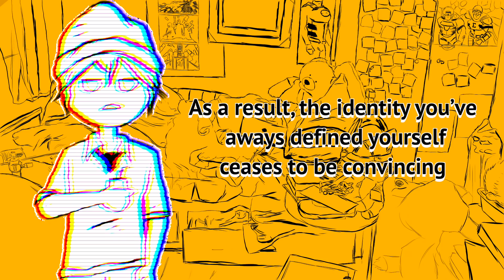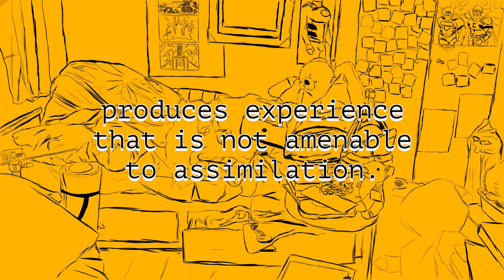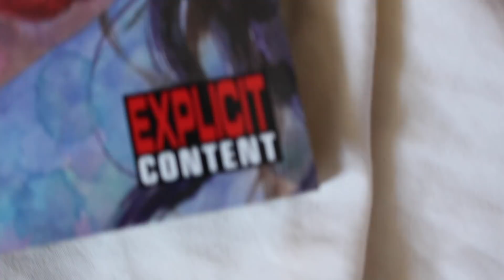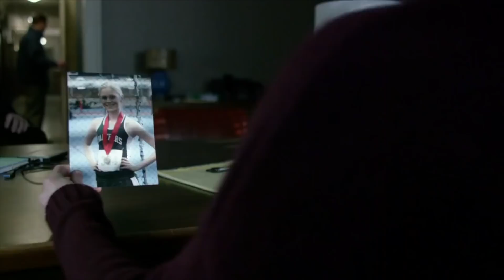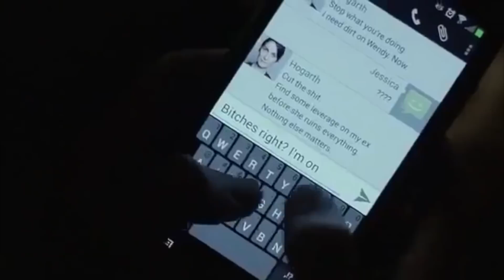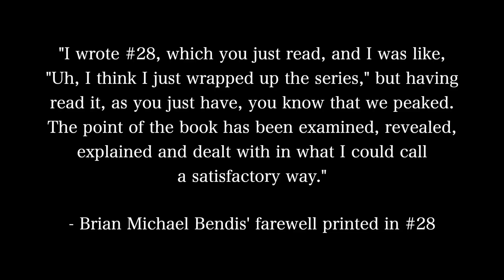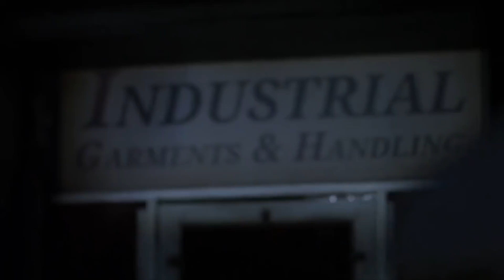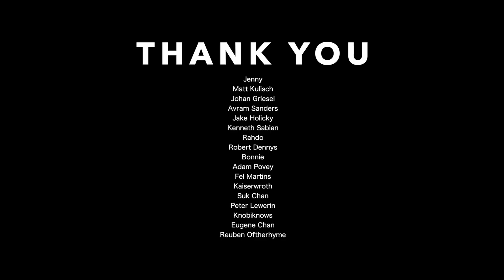Jessica Jones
I know, i know i've let you down,
I've been a fool to myself.
I thought that i could live for no one else,
But now, through all the hurt and pain,
It's time for me to respect.
The ones you love mean more than anything.
So with sadness in my heart,
I feel the best thing i could do,
Is end it all, and leave forever.
What's done is done, it feels so bad,
What once was happy now is sad.
I'll never love again.
My world is ending.
I wish that i could turn back time,
'Cause now the guilt is all mine.
Can't live without the trust from those you love.
I know we can't forget the past,
You can't forget love and pride.
Because of that, it's killing me inside.
It all returns to nothing,
It all comes tumbling down, tumbling down, tumbling down.
I just keep letting me down, letting me down, letting me down.
In my heart of hearts,
I know that i could never love again.
I've lost everything... everything...
Everything that matters to me matters in this world.
It just keeps tumbling down, tumbling down, tumbling down.

Contents:
0:00 - Introduction
0:57 - Key Concepts
3:04 - Season 1: Finding Hope
13:03 - Defenders: The H-Word
18:44 - Season 2: Opening Old Doors
27:24 - Season 3: The Rebel Path
46:42 - Discussions
48:09 - Special Thanks